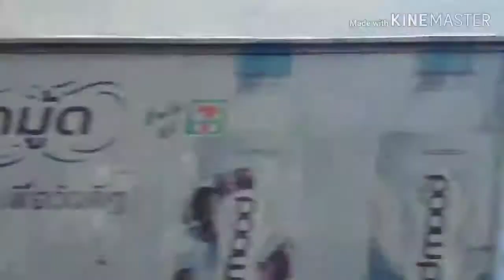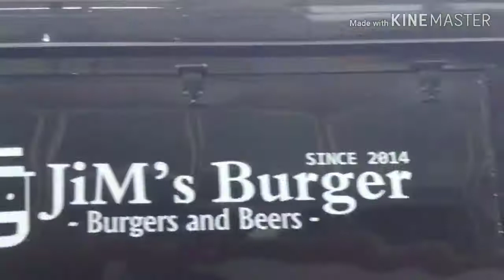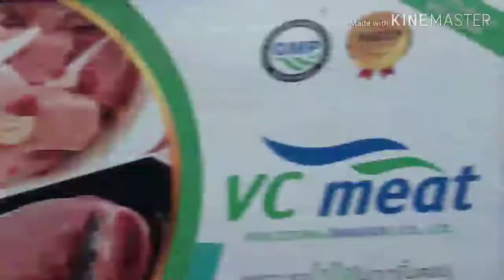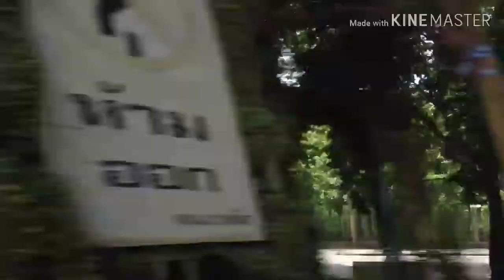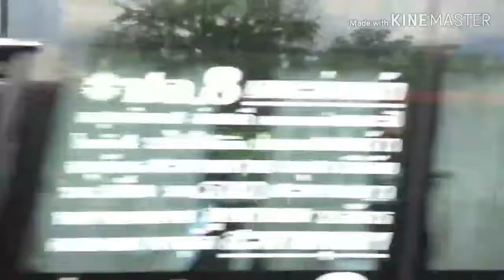Bus land​ EP.136.1 รถเมล์​สาย​ 136 (เก่า)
รถเมล์​สาย​ 136 อู่คลองเตย-อโศก-รัชดาภิเษก-รัชโยธิน-เซ็นทรัลลาดพร้าว-จตุจักร-หมอชิต 2 ราคาตั๋ว 8 บาท
1.ไอจีส่วนตัว domemie
2.เฟสส่วตัว Domemie Nitithorn Kusosillpawut
3.เฟสเพจ ช่อง Youtube Domemie